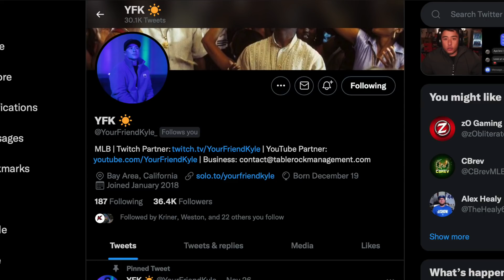SO MANY HOME RUNS at POLO GROUNDS in this RANKED GAME! MLB The Show 21